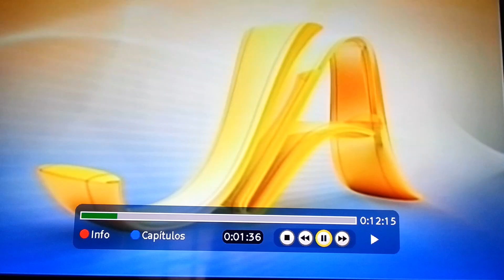Idosa de 92 anos reage a assalto com tamancadas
Idosa de 92 anos reage a assalto com tamancadas no bandido.
Caso ocorreu em Rio Grande - RS